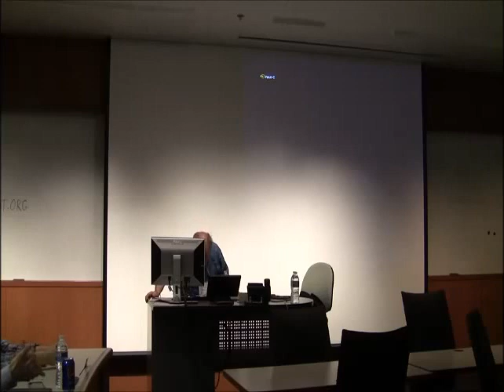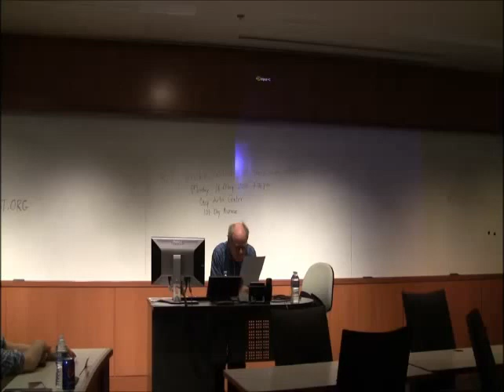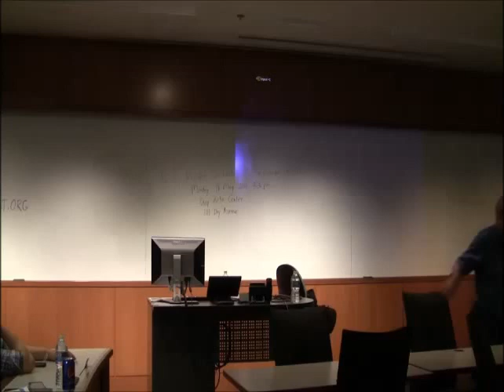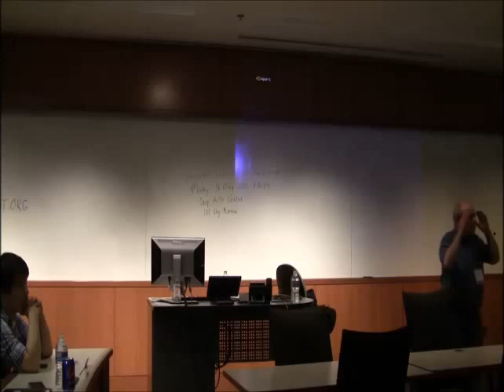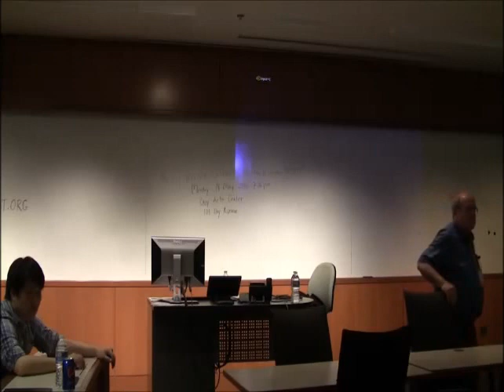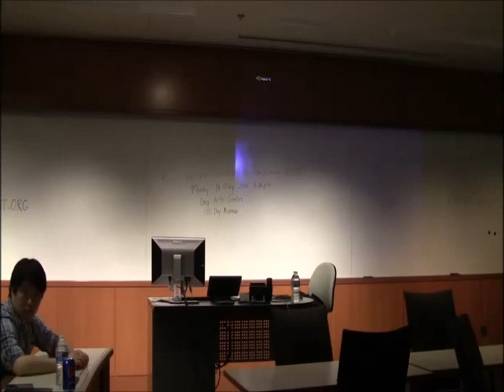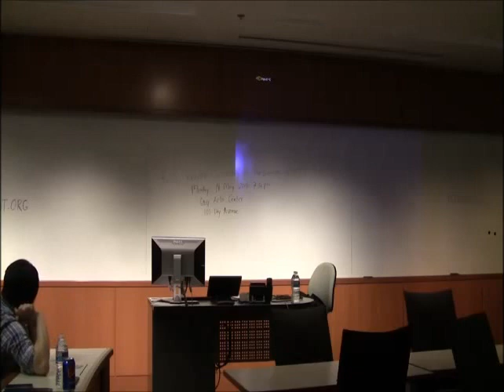W. Sands Hobgood - "How I Helped Invent the Internet: The First Distributed Processing Application"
This talk was given by W. Sands Hobgood (BA ‘67, MS '69) as part of the Interfacing With Data track of the 50th Anniversary Symposium on May 2, 2015. For more information about the 50th Anniversary Symposium and Celebration, please